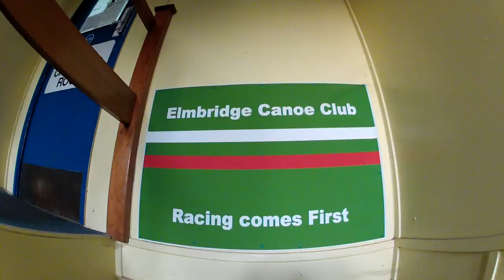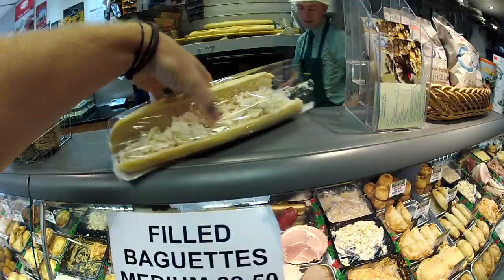Ben Brown Vlog ∆ Ep.3